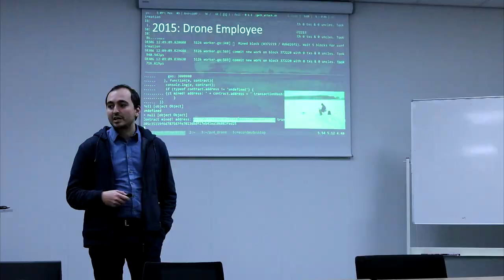Airalab: University of Groningen, the Netherlands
The 30th of October was a really busy and interesting day for our team. We visited 2 Universities - the University of Twente and University of Groningen. You can find the previous video about Twente University
As for this video, we'd like to thank PhD Iurii Kapitaniuk for an interesting excursion to the University of Groningen and especially for giving us an opportunity to control the RoboFish.